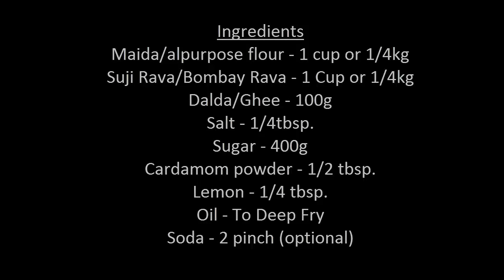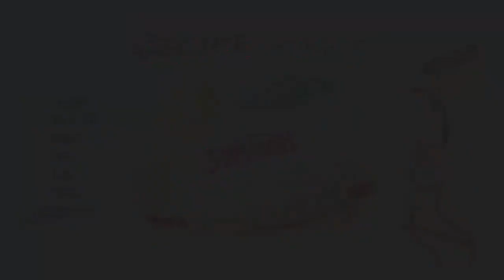Gorumitilu Nail Sweet Preparation (గోరుమిటీలు తయారుచేయటం ఎలా?)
How to Prepare Gormitis Nail Sweet (Andhra Traditional)